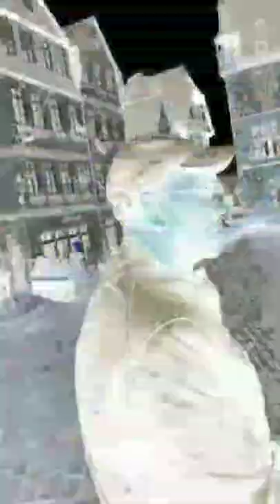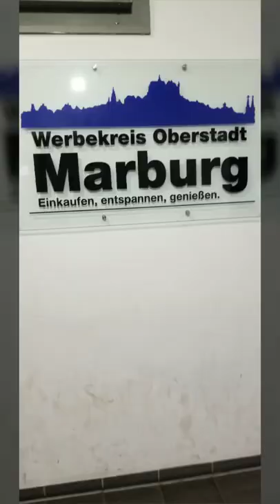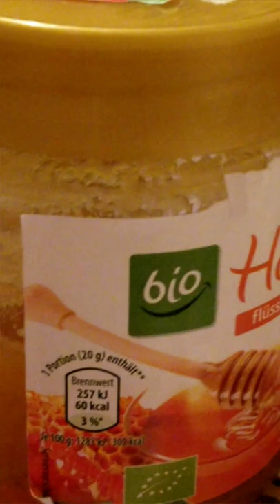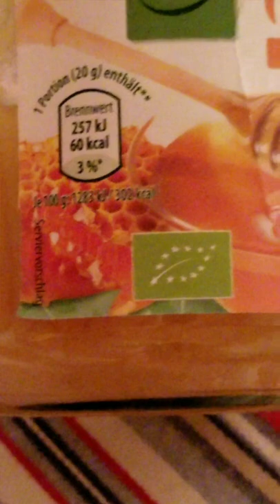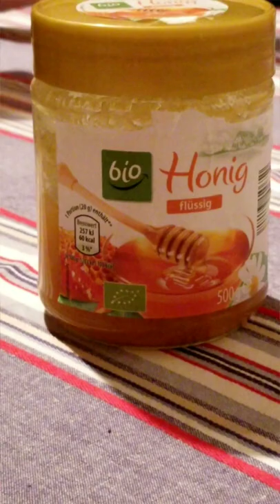Part 6-My Last VLOG of Germany/ It was AMAZING!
Part 6- My last Vlog of Germany/ It was an amazing experience.  In the video I'm in the a city called Marburg. We had to take the elevator up to 14th floor and the sites going up was nice looking over the  city. I was amazed to see a whole city up on the 14th floor.. It was beautiful and all the stones and buildings was the  original. What an amazing and fun experience we had!
In one of the videos I'm talking about the honey. The BIO and the green leaf on the product is their stamp that is Organic.. I know the raw organic honey in the USA cost more it's great that they get it cheaper. I ate the honey just about every morning and it was so good an authentic.. I enjoyed learning some of the history of Germany.  We had a blast tasting all of  the good food there. This was a trip I will never forget! I hope you like my VLOG of Germany.
Don't forget to go on vacation, take breaks from work and do what makes you happy.. Live a full circle healthy life , all areas of life and you will be on your way to a wonderful life.

travel#vlog#germany#